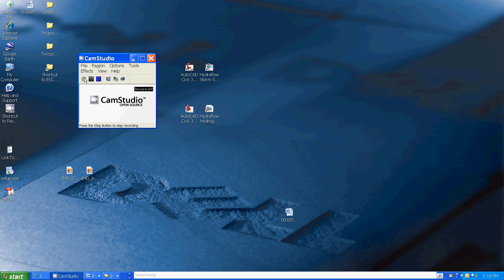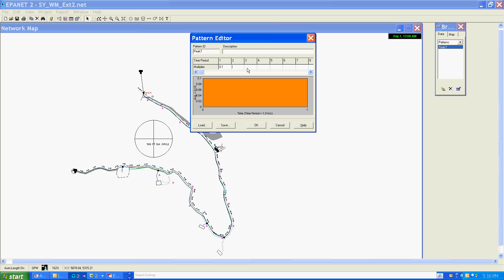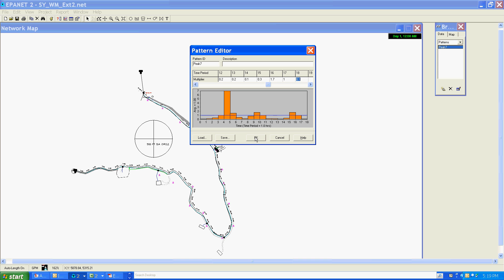EPAnet Tutorial Section 8: Demand Pattern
Adding a demand pattern to EPAnet.